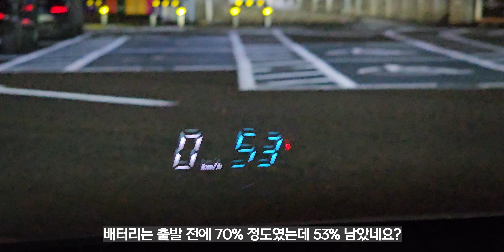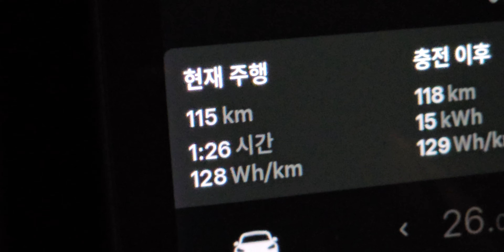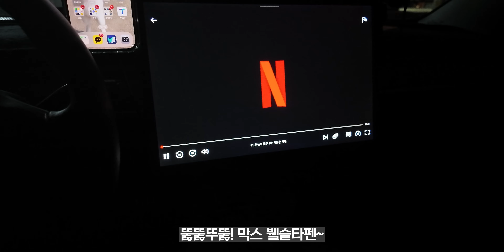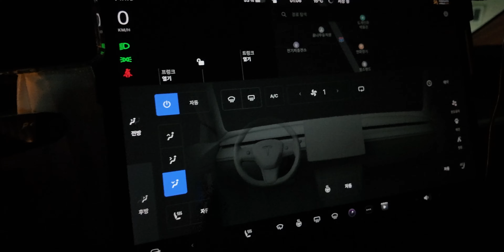테슬라 모델3 인생 첫 차박!!....인데 이런 것도 차박맞나요?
갑자기 바깥 공기가 마시고 싶어져서 아무 계획도 없이 그냥 나왔습니다.
차만 끌고 나왔지 노숙이라고 보는 게 맞을지도 모르겠네요ㅎㅎ
그래도 일상에서 벗어난 비일상의 틈은 늘 신선하고 즐거운 것 같아요.

✅영상에서 쓰인 촬영 제품들